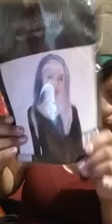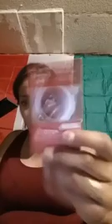Mis compras DEl 99cen